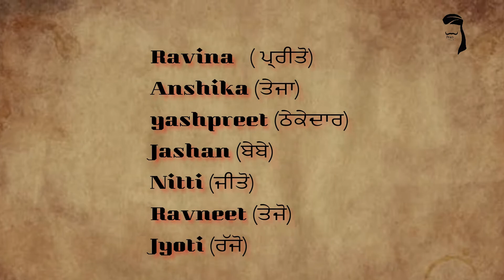Short film | ਧੀਆ ਅਤੇ ਗਰੀਬੀ ¦ PENDU Films ¦Gurpartap Singh ¦ Dhuri wala Jatt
Artist - Ravina   ( ਪ੍ਰੀਤੋ)
             Anshika (ਤੇਜਾ)
             yashpreet (ਠੇਕੇਦਾਰ)
             Jashan (ਬੇਬੇ)
             Nitti (ਜੀਤੋ)
             Ravneet (ਤੇਜੋ)
             Jyoti (ਰੱਜੋ)

Director - Dhuri wala Jatt
                 Gurpartap singh

Special - Dhuri media production